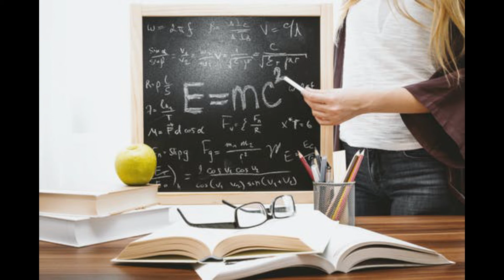Be Strong From Inside | Personality Development Episode | Global Encyclopedia | Ft. Soul Soothener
Be Strong Mentally to face any kind of situation

TAGS